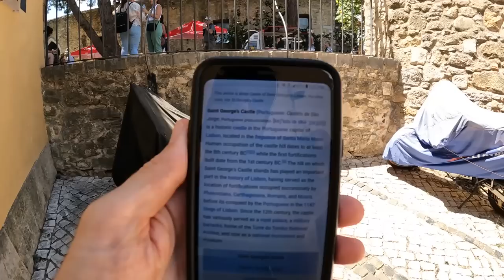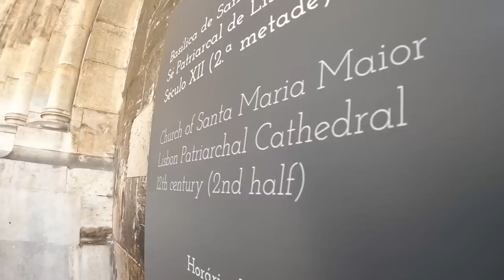LISBON | Exploring the Beautiful Capital of Portugal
Exploring the fascinating historical area of Lisbon, the capital of Portugal.

Music during the video (in order):

"Comeco do Fim" by Clara Mendes
"In the Catacombs" by More than Family

Video created by Gabriel Morris, who is the owner of all video or photo content. Filmed with a GoPro Hero 10 Black